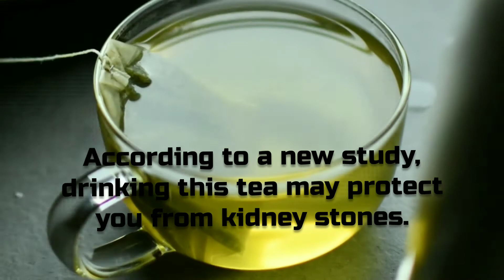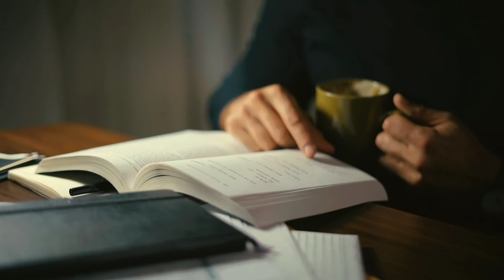Drinking this tea may protect you from kidney stones.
According to a new study, drinking this tea may protect you from kidney stones.

According to new research, there is an easily accessible diet staple that appears to help prevent the agonizing illness.

The mere mention of a kidney stone may make you squirm, especially when you think that, according to the National Kidney Foundation, 10% of people will develop a kidney stone at some point in their lives. To assist you avoid becoming a statistic, one research team revealed that a popular type of tea can help prevent kidney stones from forming.

Excessive coffee and soda consumption has been linked to kidney stones in the past, with "anti-nutrients" in these beverages affecting the body's ability to absorb certain nutrients.

A group of experts from France and the United Kingdom set out to investigate how coffee and tea may affect kidney stone formation in a paper published last month in the peer-reviewed World Journal of Urology.

After examining 13 previous studies, the researchers came to the conclusion that drinking moderate amounts of coffee and tea may help prevent kidney stones from forming. This is because caffeine increases calcium, salt, and magnesium excretion in the urine.

However, the researchers noted that a specific type of tea may provide the best protection against the formation of kidney stones. The study authors state, "The current available evidence supports in general, a possible preventive effect for tea against stone formation, primarily for green tea."
According to the experts, the water in which the tea is steeped aids in the production of urine, which aids in the discharge of extra minerals. They also claim that the antioxidants in tea may help to prevent cancer.

More research is needed before the scientific community can say with certainty that coffee or tea can help avoid kidney stones. If you already have some green tea in the closet, though, this study may be a wonderful motivator to get the kettle going.

If you consume coffee, experts recently discovered that a specific amount may lessen your risk of dying from heart disease.